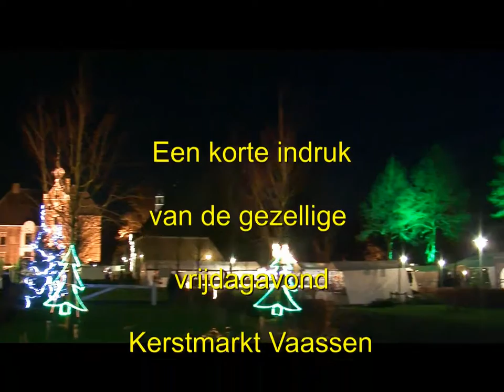Kerstmarkt Vaassen vrijdagavond korte impressie.mp4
Kerstmarkt Vaassen vrijdagavond korte impressie